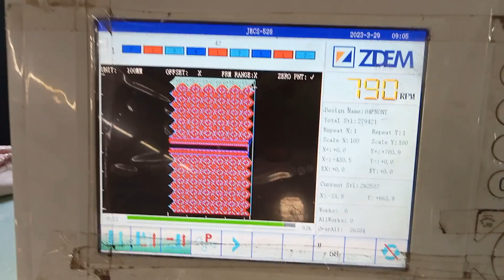my first vlogs video सूरत में काम YouTubechannel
my first vlogs video सूरत में काम YouTubechannel vlogsvideo @GaribMSvlogs - @ManojDey @Manoj Dey vlogs -suit Ka les banata hai